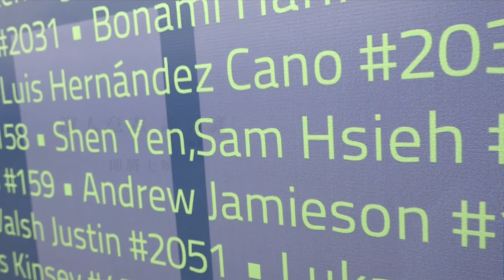【鐵人意志謝昇諺】預告搶先看｜觀賞故事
鐵人三項連接起來是很難的一件事情，
你要夠瘋、你要很勇敢、
你要犧牲掉很多玩樂的時間。

你必須要有鐵人般的意志，
否則，可能隨時會倒下。

▶英格人物 ( Angle 英格國際行銷 )

謝昇諺，鐵人一哥。
全運會金牌，2013年國內參賽十戰九勝！小時候因為太胖，父親將他送往泳池，讓運動幫助他瘦身；大學時期，接觸了鐵人三項，戒除做事三分鐘熱度的壞習慣，開始學習堅持到底，不輕易放棄！